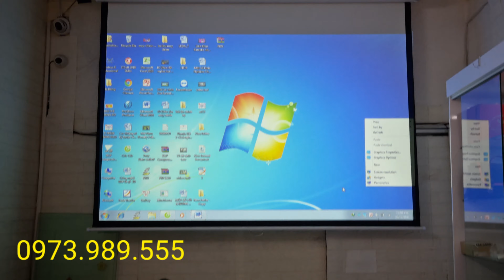Epson Eb L500W. Máy chiếu Lazer 5000 ansilumen sáng thế nào?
Epson Eb L500W. Máy chiếu Lazer 5000 Ansilumen.

Thương hiệu: Epson
Model: EB-L500W
Công nghệ: Laser
Độ sáng: 5.000 Ansi Lumens
Độ phân giải: HD WXGA (1.280 x 800)
Độ tương phản: 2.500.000: 1
Tuổi thọ bóng đèn: 30.000 giờ ở chế độ tiết kiệm
Kích thước màn chiếu: 30 inches - 300 inches
Tỷ lệ khung hình: 16:10
Chỉnh lệch hình: +/-30 độ (dọc, ngang) ,
Loa: 10 Watt
Cổng kết nối: HDMI x 2, LAN RJ45, 5BNC, VGA in,VGA out, DVI-D, Video, Audio in x3, Audio out, RS-232, USB-A, USB-B... ,Wireless :Tùy chọn ELPAP10
Chức năng khác:
Tự động chỉnh vuông hình ảnh
Trình chiếu trên bề mặt cong, góc tường
Trình chiếu và quản lý máy chiếu thông qua mạng LAN
Trình chiếu 360° không hạn chế không gian
Công suất: 254 Watt(Eco)
Kích thước: 304 x 440 x 120 mm
Trọng lượng: 8,5 kg
Bảo hành: Chính hãng tại các Trung tâm bảo hành của Epson trên toàn quốc;
Thời gian bảo hành: 36 tháng cho thân máy hoặc 12.000 giờ cho bóng đèn chiếu tùy điều kiện nào đến trước.
- Sửa máy chiếu epson eb l500w

TRUNG TÂM MÁY CHIẾU VICI
✔️ Màn chiếu bao gồm màn chiếu 3 chân, màn chiếu treo tường, màn chiếu điện, màn chiếu khung các hãng.
✔️ Linh kiện máy chiếu như bóng đèn máy chiếu, dây cáp, bo nguồn, quạt máy chiếu, điều khiển, lcd, ống kính, giá treo máy chiếu...
✔️ Dịch vụ sửa chữa, buôn bán máy chiếu cũ - mới giá rẻ cho đại lí.
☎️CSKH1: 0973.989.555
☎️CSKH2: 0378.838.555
💒 Số 93 Hoàng Văn Thái, Thanh Xuân, HN
♦ Giá Rẻ ♦ Uy Tín ♦ Chất Lượng ♦ Nhanh Chóng ♦